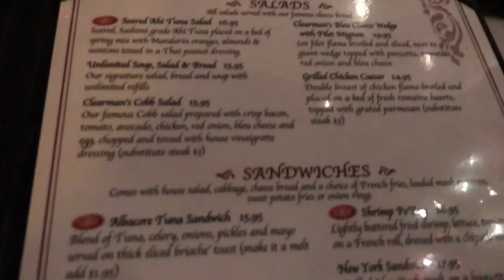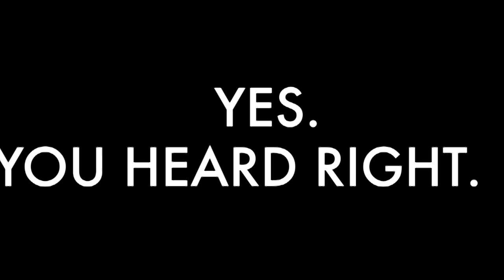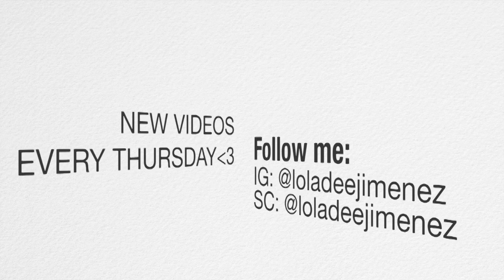What Happens When You Cheat on Keto | Carbs on a Ketogenic Diet | Ep. 14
Hey guys! Thank you so so much for stopping by my channel. As you can see, I'm not competing this month. I decided to take a diet break. So what happens when you eat 200 grams of carbs on a ketogenic diet? 9 pounds of weight gain!
I ate carbs over the course of 3 days and dipped back into eating keto.  Please leave any comments or suggestions in the comment section below! I love interacting with you guys.

👻SC: @loladeejimenez
📦Send me stuff: PeanutButterVibes

MY STUFF
Vlogging Camera
Ring Light
Phone Tripod

Unless stated in the video, nothing is sponsored or a paid advertisement. All opinions are my own. Sometimes companies will kindly gift products, but this does not mean I have to review a product as favorable. Your support is very much appreciated!! Thank you so much.